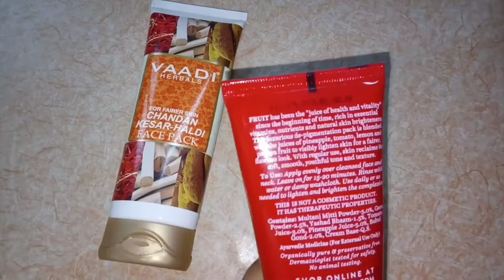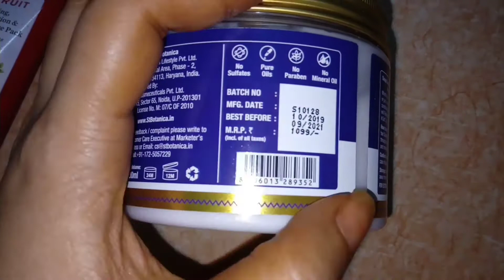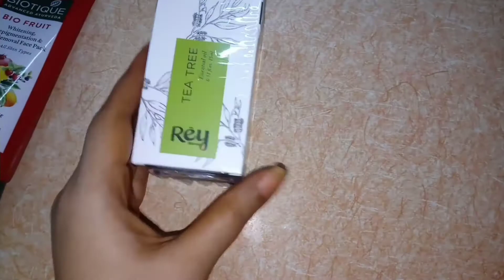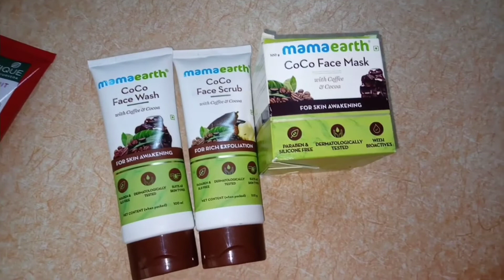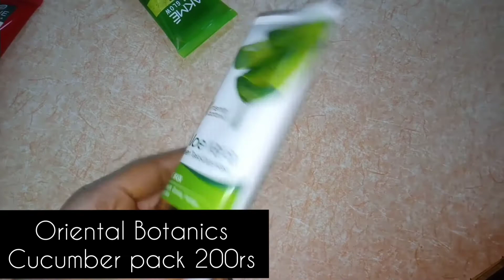SALE on Skincare Products Starting rs. 100 with Free Shipping only for INDIA | SonamHouse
🔴 Buy Any 3 Product of your choice at 500rs.

🔴Gpay/UPI/paytm
No COD

1) Vadi Herbal chandan Kesar Face Pack- 100rs.

2) Biotique bio fruit depigmention Face Pack- 130rs.

3) wow skin science sunscreen- 150rs.

4) indusvalley bio organic Aloevera gel- 150rs.

5) st.botanica Moroccan argan hair mask- 400rs.

6) the beauty co tea tree toner- 250rs.

7) Rey Naturals tea tree essential oil- 150rs.

8) Mcaffeine choco body lotion- 250rs.

9) Just Herbs Aloevera Facial Massage gel- 200rs.

10) mamaearth face wash + scrub= 300
Mamaearth coco face pack= 250rs
(If buy 3 = 500rs.)

11. Lakme gel scrub= 100rs.

12. Oriental Botanics aloevera cucumber facepack- 200rs.

Sale Declutter sale skincare sale Products under 100rs